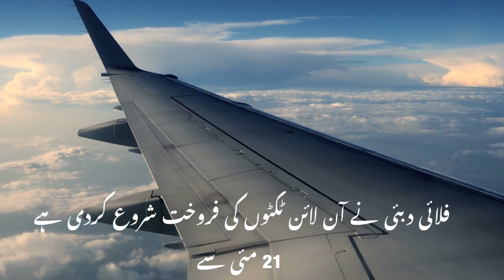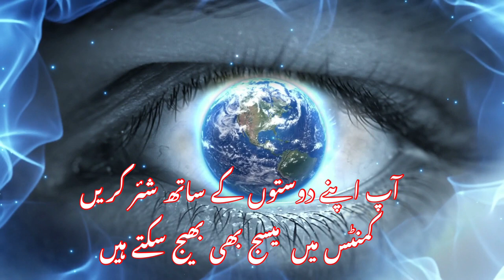UAE Open all Airports suddenly | Flights updates | 08-05-2020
Latest updates all airports UAE Open , you can buy ticket- very important updates watch video with full information